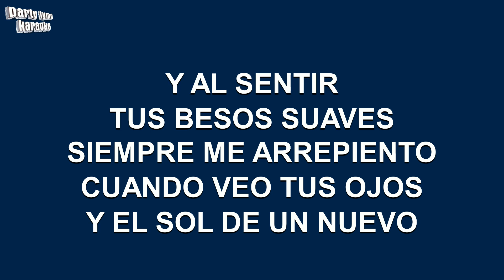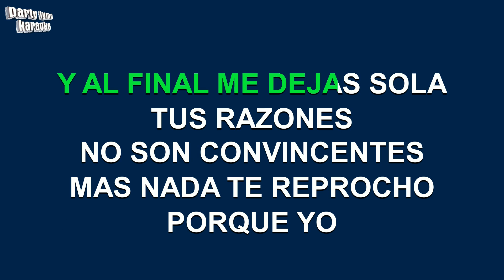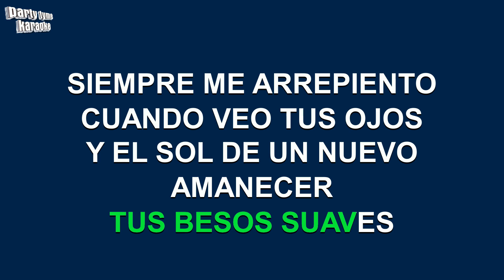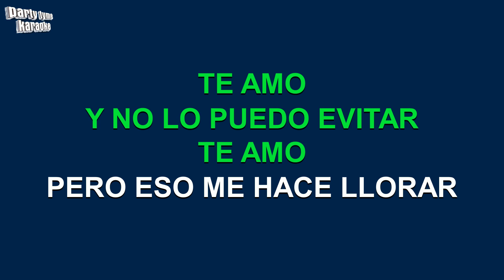Los Horoscopos De Durango - Te Amo (Versión Karaoke)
Versión karaoke de 'Te Amo'
hecho popular por Los Horoscopos De Durango,